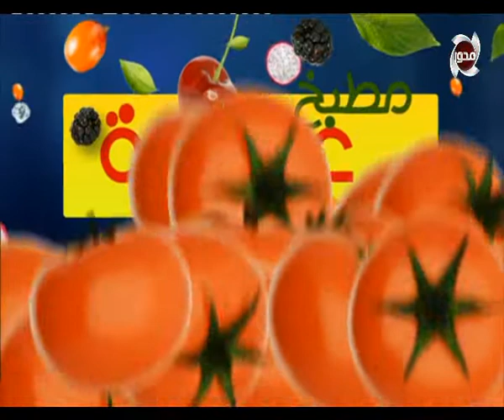مطبخ عظيمة | حلقة كاملة - 19-1-2021